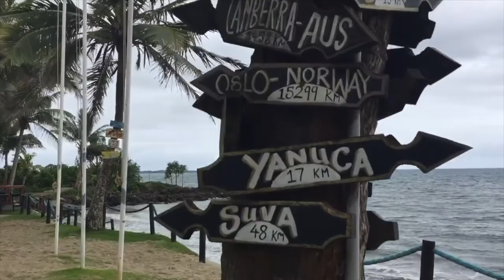Fiji & Vanuatu Vlog || Georgie White